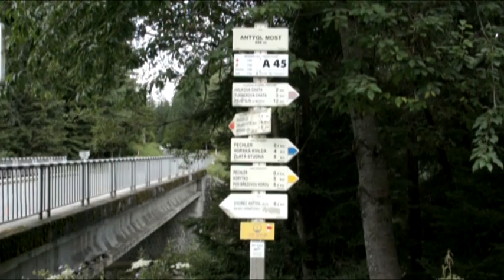Soutěž Najdi si satelit: Sedmý satelit má výherce!